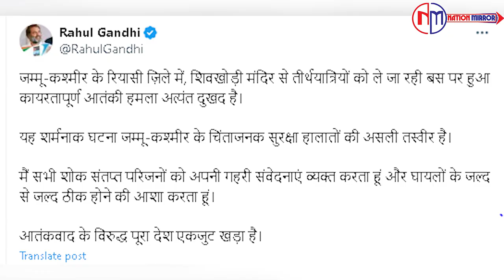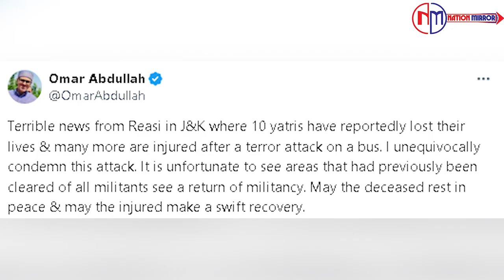Jammu & Kashmir Attack हम चुप रहे ताकि उनको लगे हम मर गए | Terror Attack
9 जून देश के लिए बहुत बड़ा  दिन था। एक ओर नरेंद्र मोदी तीसरी बार प्रधानमंत्री पद की शपथ ले रहे थे। दूसरी और दूनिया की निगाह भारत पाकिस्तान मैच पर थी। लेकिन इस बीच जम्मु कश्मीर से आतंकी हमले की खबर आई। आतंकियों ने रियासी में श्रद्धालुओं से भरी एक बस को निशाना बनाया. इसमें 10 लोगों मारे गए हैं, जबकि कई लोग घायल हुए हैं।

June 9 was a big day for the country. On one hand, Narendra Modi was taking oath as Prime Minister for the third time. On the other hand, the world's biggest alliance India-Pakistan match was on. But meanwhile news of terrorist attacks came from Jammu and Kashmir. The artist made a bus full of Vaishnavs in plastic in Reasi. 10 people were killed in this, while many people were injured

Take advantage of The Nation Mirror' excellent journalism and rich, interactive multimedia storytelling. The Nation Mirror video journalists offer an insightful and unforgettable perspective on the world, whether they are covering the most recent fashion trends or scientific advancements, or documenting international wars and domestic political differences...